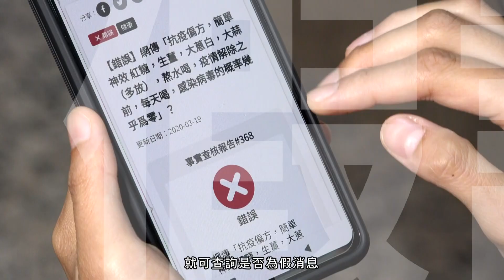媒體識讀｜您看的是對的嗎？什麼是真相！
每天收到的訊息這麼多，該怎麼分辨是真是假，善用假訊息查證平台，一起當個耳聰目明的閱聽人。